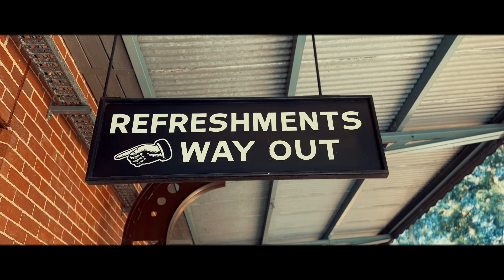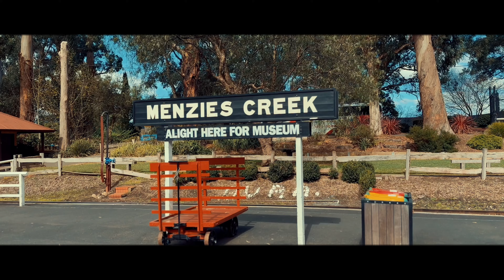A Day at Puffing Billy Railway: Australia’s Favourite Steam Train | Cinematic Film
Join us on a delightful adventure as we hop aboard the Puffing Billy train, taking a scenic journey from Belgrave to Lakeside and back. Along the way, we crossed the charming trestle bridge, explored the enchanting Sherwood Forest, and paused to soak in the atmosphere at Menzies Creek station. The visit to the Menzies Creek museum added an extra touch of history to our trip. Finally, we reached Lakeside station before retracing our steps back. Come experience this wonderful day with us!